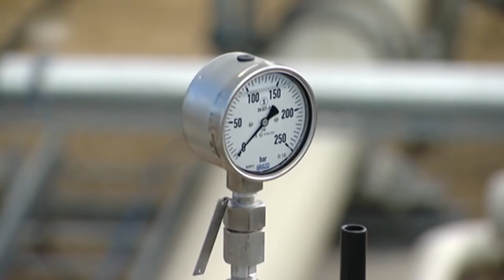🔴Чи врятує світ Протасевича? | Хто чи що стоїть за зміною риторики США? | 27 травня, 19:15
Чи врятує світ Протасевича? Чому Лукашенко зневажає міжнародне право та чи готовий піти на поступки за вимогою світової спільноти?  Чи допоможе вижити 26-тирічному журналісту закриття повітряного простору над Білоруссю?

Хто чи що стоїть за зміною риторики США? Чому Джо Байден заявив, що його адміністрація вирішила скасувати санкції щодо газопроводу «Північний потік-2»? Які наслідки цього рішення? Та чи говоритиме Байден на зустрічі з Путіним про Україну?

Усе найважливіше - у четвер, 27 травня, о 19:15 у ток-шоу "Говорить Великий Львів". Майданчик, де отримають слово і будуть почуті абсолютно всі. В ефірі телеканалів НТА та ЕСПРЕСО, а також у соцмережах проєкту. Львів мовчати не буде.